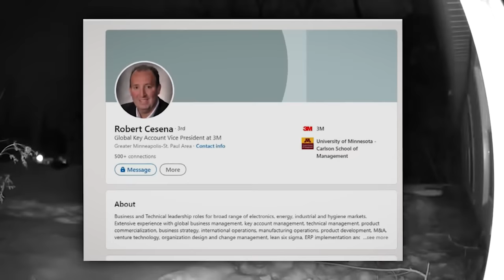6 Most Disturbing Things Caught on Home Security Camera Footage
Here is volume 3 of the Most Disturbing Things Caught on Home Security Camera Footage. This video features 6 of the most disturbing, creepy, shocking, and scary clips captured on home security camera videos.

If you like this video, a thumbs up is always appreciated.